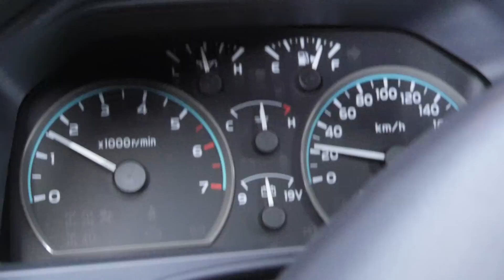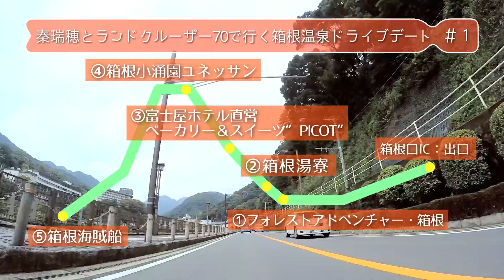秦 瑞穂とランドクルーザー70で行く箱根温泉ドライブデート #1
ドライブ動画第7話、配信開始！
今回は、期間限定で復活したランクル70に乗って、箱根の山をアクティブに制覇します。映画・テレビ・舞台・ラジオ等マルチに活躍中の、秦 瑞穂ちゃんを助手席に、冒険の森と温泉を求めてデートに出掛けませんか？